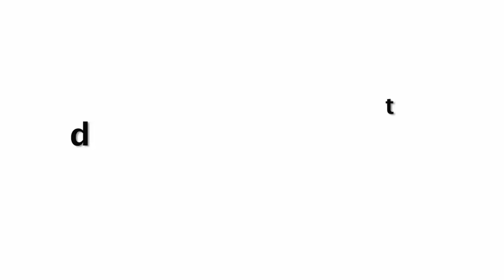Disha Patani Missing Boyfriend Tiger Shroff On Beach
Disha has won many hearts with her latest hit in Baaghi 2. She has always shown her cute smile but today the actress has shown her hot side. Disha took to Instagram to post a throwback picture where she is seen wearing a white bikini and is missing her beach vacation.